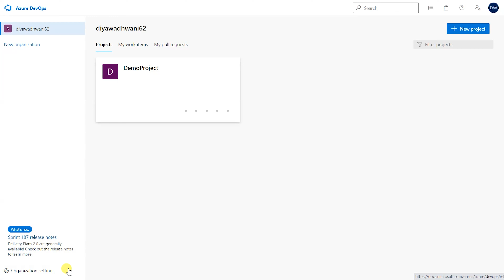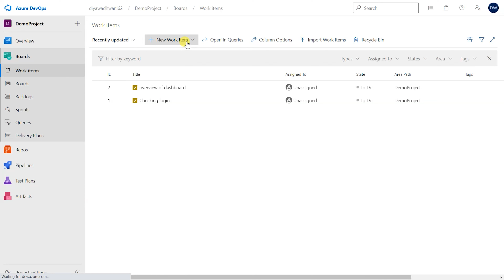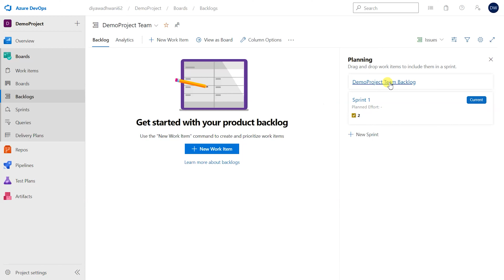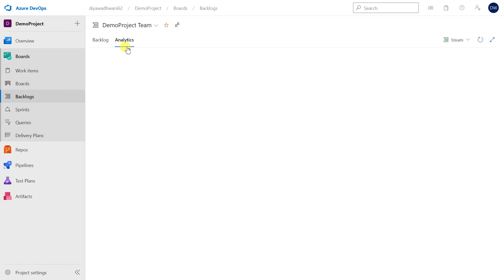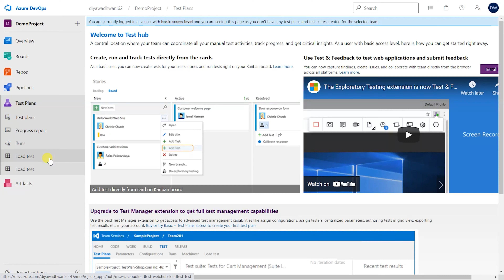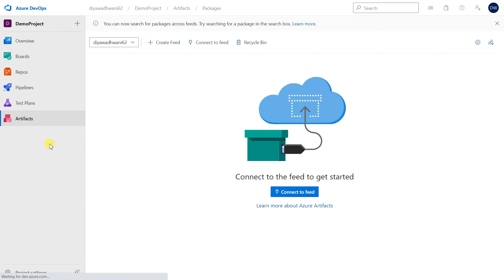Let's checkout Azure DevOps in azure portal | Episode 19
Drop a hello on social media (any collaboration)

Azure DevOps

00:00 how to make a project in azure devops
02:45 how to make azure board